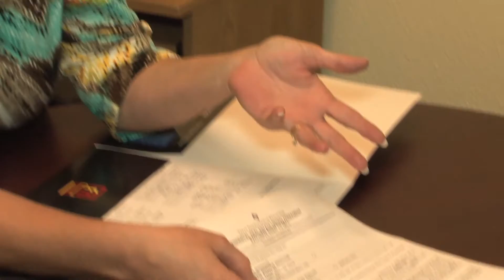Pinnacle Realty Team Intro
An introduction to the Pinnacle Realty Team. Why hire one agent when you can have a team of Realtors?! Our Motto is "Service Above Self Puts Our Clients On Top!!!"